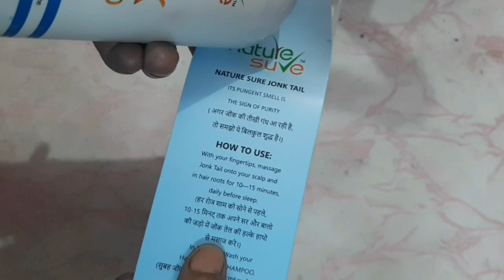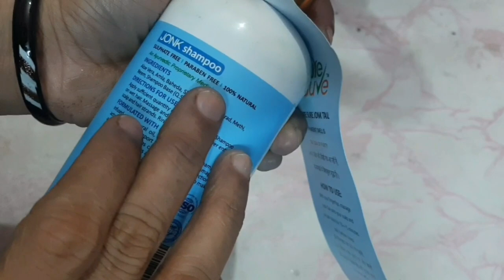ये आपकी सब परेशानी को दूर कर-jonk Shampoo Benefits/How to Grow Hair With jonk Shampoo/Nature sure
Nature Sure

Amazon

Flipkart

Paytm